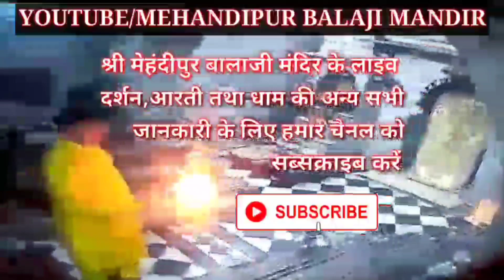आज के बालरूप दर्शन मेहंदीपुर बालाजी मंदिर#Mehandipurbalaji